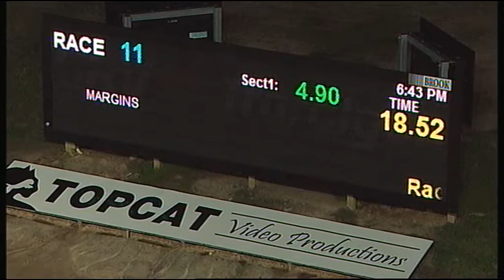TRA MON 21 AUG 17 R11